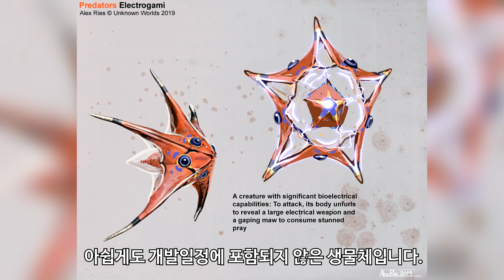(Subnautica Belowzero) 선구자 유물 10월 19일자 소식!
다음영상은 라디오타워 공략영상으로 오늘 올리겠습니다.